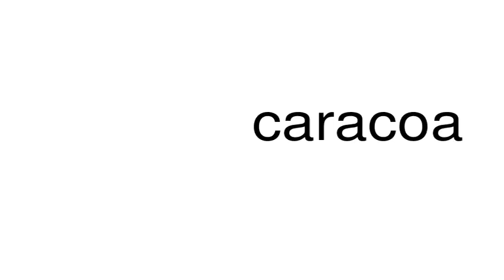How to pronounce caracoa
This is a satire channel. This is a satire channel. How to pronounce the word caracoa.